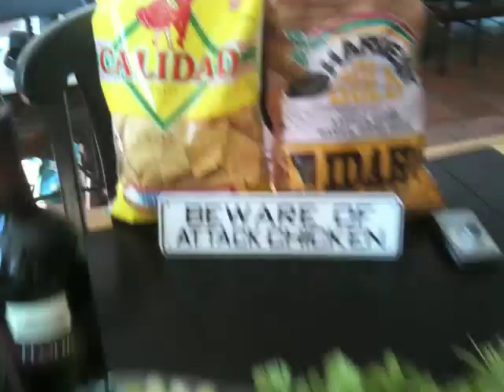How to buy food and save...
Camp Muro ranch shops for a week under $100.00.